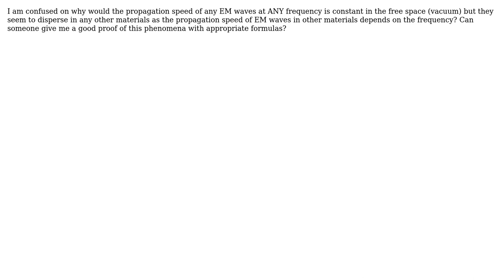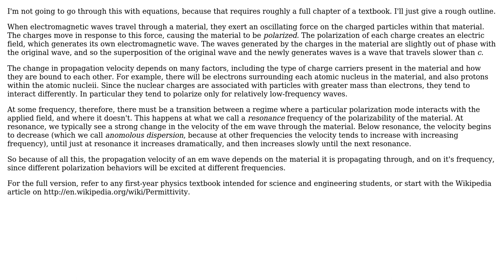Why does the speed of the Electromagnetic wave in the material depend on the frequency of the...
Electronics: Why does the speed of the Electromagnetic wave in the material depend on the frequency of the wave where as they are constant in vacuum (freespace)?

With thanks & praise to God, and with thanks to the many people who have made this project possible! | Content (except music & images) licensed under CC BY-SA | Music | Images & others | With thanks to user The Photon user dr3patel and the Stack Exchange Network Trademarks are property of their respective owners. You are responsible for your own actions.